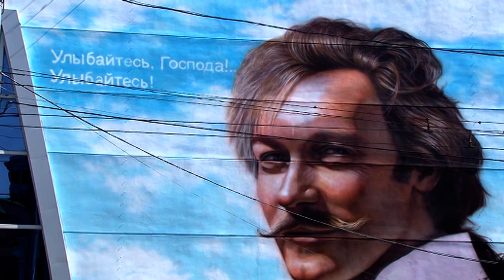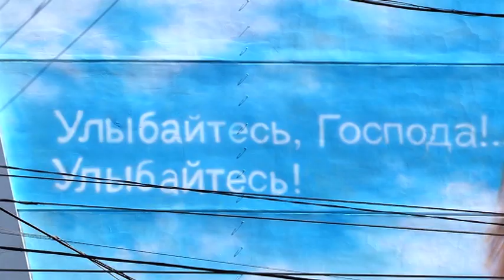Художник Дмитрий Жумаев: "Кого еще нарисовать?"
Масштабно и ярко. Это главные принципы любого стрит-арта, говорит Дмитрий. Создатель портрета Олега Янковского ради интереса подсчитывает сколько времени и средств ушло на работу. За неделю на мурал потратил десятки литров итальянской краски.
Дмитрий Жумаев, художник:
"Могу точно сказать - это порядка 30 литров акриловой краски, 15 килограммов грунтовки, 20 килограммов лака, и около 20 литров автомобильного растворителя".
Для рисунков подходят фасады с ровной или ребристой поверхностью, говорит художник. Дмитрий предложил украсить главную улицу города. Идею поддержали.
Всеволод Хаценко, координатор движения "Любимый город":
"Процедура согласования проходила с собственниками этого помещения. Возникали небольшие проблемы, так как их было несколько. Но когда они увидели Янковского, то вопросы все отпали. И все сразу согласились, что это изображение должно быть в центре города".
Для создания портрета заказывали пять вышек. Одна из них так шаталась, что даже разлили краску, говорит автор. Мешала и погода. Когда портрет Олега Янковского завершили - пошел дождь. Но краска качественная, отмечает Дмитрий. Рисунок продержится, как минимум, два года.
Дмитрий Жумаев, художник:
"Мне хотелось небольшую долю позитива внести в городское пространство. Облагородить серую и унылую стену. Да и для гостей города, можно на ее фоне сфотографироваться. И рассказать историю, как связан Олег Иванович Янковский с нашим городом".
Сейчас художник принимает предложения от горожан. Даже присмотрел места, где могут появится известные лица. Согласно опросу, люди очень просят украсить город портретами Юрия Ошерова и Олега Табакова.